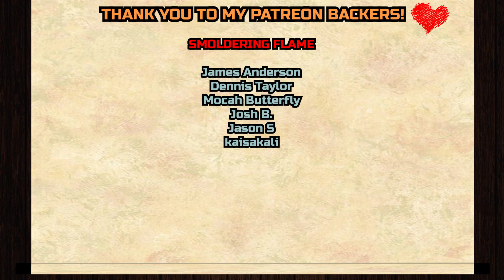Owl House 1x15 ~ " Understanding Willow" REACTION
Dennis Taylor, Mocah Butterfly, Josh B., Jason S, Dev G, kaisakali